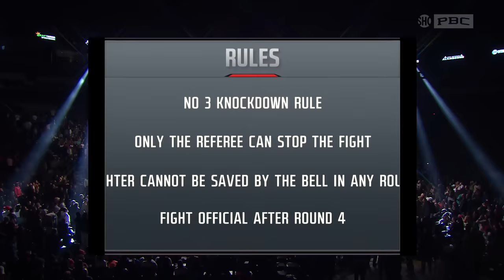Vargas vs Foster FULL FIGHT: February 11, 2023 | PBC on Showtime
O’Shaquie Foster captures the vacant WBC Super Featherweight World Title following an impressive unanimous decision win over Rey Vargas.

With the words “ice water” and “shock the world” etched on his trunks, O’Shaquie Foster produced the fight of his life, coolly and methodically out-boxing two-division world champion Rey Vargas to capture the vacant WBC Super Featherweight World Championship in his first title shot live on SHOWTIME.

Foster, who normally switches to southpaw in his fights, fought orthodox for the entire 12 rounds with the objective of befuddling Vargas, as he won by scores of 116-112, 117-111 and 119-109 in a dominant, albeit very competitive win.

“I can’t put it into words (what this means),” Foster said in the ring afterward. “I know my mom, my uncle, my grandpa, they are all looking down on me.”

Foster, a veteran of four SHOBOX: The New Generation bouts®, has overcome countless hardships in his life, including the death of his mother to cancer when he was 12. He lost a decision in just his ninth fight on SHOBOX and dropped a split decision three fights later. But Foster fought confidently and relentlessly on Saturday, as if he was the undefeated fighter entering the fight, peppering Vargas with jabs and out-working him in the later rounds. With the win, Foster became the 88th SHOBOX alum to win a world title.

According to CompuBox, Foster threw 101 more punches than Vargas and landed 43 more shots (22 more jabs and 21 more power punches). In the championship rounds, with Foster’s trainer Bobby Benton asking him to close the show, Foster out-landed Vargas 32-10 to secure victory.

“It feels great,” Foster went on. “Dedication, hard work. I have a great team around me. Getting away from the distractions and preparing myself mentally and physically. My preparation was very important. I saw a lot of tape. I threw combinations. I knew that he counter reacted to previous opponents. I tried to switch up my technique.

“My coaches kept telling me to pick it up, we are ready to go. We can’t get them out, but I felt good in the later rounds. I just wanted to make sure it wasn’t a close fight. I didn’t think it was close. My coaches kept telling me not to let off the gas. I’d love to unify [the division]. I’ll face anybody.“

Vargas, who disputed the decision, indicated that he will drop back down and campaign at 126 pounds, where he still holds the WBC belt. “We didn’t get the decision at super featherweight,” Vargas said, “but we are still champions at 126.“

Foster, who has fought at 130 pounds or heavier for most of his career, stunned Vargas with a left a minute into the 11th, as swelling under Vargas’ eyes was evident. Vargas landed a three-punch combination midway through the ninth as he began to fight with desperation. But Foster answered with a short right hand that seemed to buzz Vargas.

Vargas sustained a small cut over his left eye after Foster landed a snappy right hand and the two clashed heads moments later with a minute left in the third. Foster caught Vargas with a jab to the body to start the second that caused Vargas to fall to the canvas, but the referee ruled it a slip as Foster stepped on Vargas’ foot during the sequence.

“I respect the judges,” Vargas said in the ring. “I think this decision was not fair. I don’t agree with it, but I have to respect it. I thought it was much closer than they saw. The weight difference may have affected me tonight. In boxing, you can use your legs to be technical or use them to run. Foster used them to run. He ran all night.

“There was a headbutt at the beginning of the fight that affected my sight for a second, but I recovered quickly. I thank all the fans that came out to support me.”

Vargas fought without a familiar face in his corner as legendary trainer Nacho Baristain was absent for this assignment as Vargas’ father Carlos took his place. He was trying to join other legendary fighters who have won titles at 122, 126, and 130, which include Manny Pacquiao, Leo Santa Cruz, and Mexican legends Erik Morales and Marco Antonio Barrera.

Vargas was returning to the Alamodome after winning the WBC featherweight championship in his last bout with a decision victory over Mark Magsayo at the same venue on SHOWTIME last July.